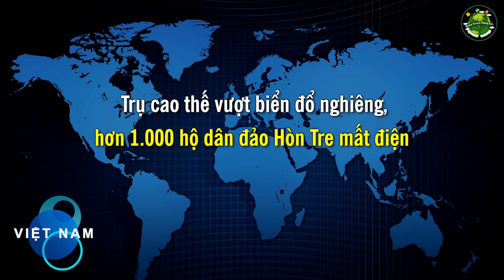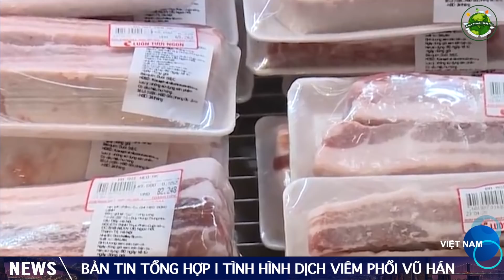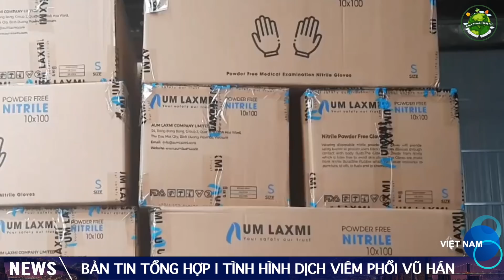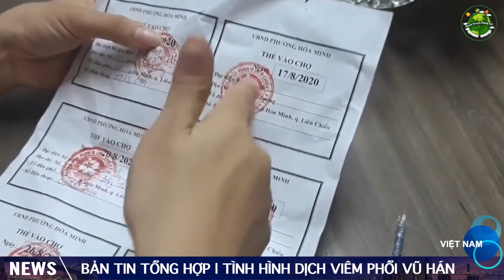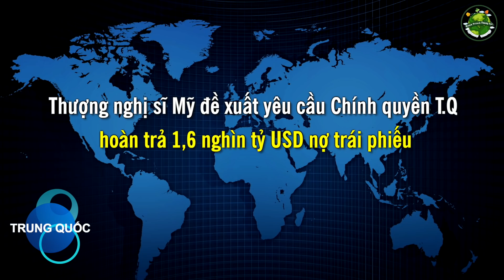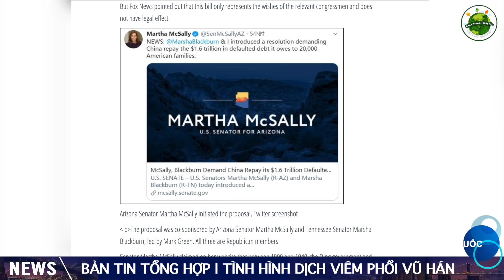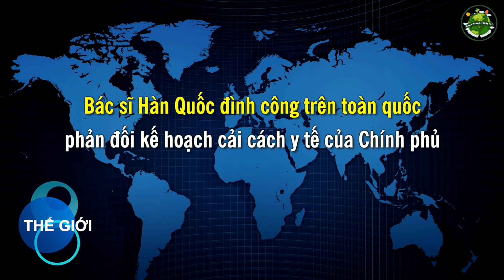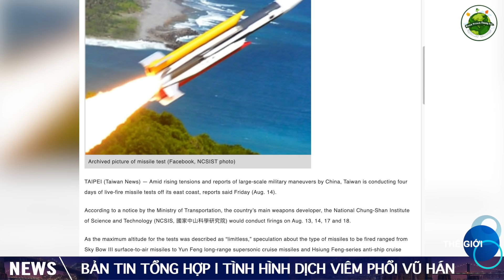Tin Tức Tổng Hợp mới nhất (16/8): Giá thịt lợn giảm mạnh, bán 'không lấy lãi' lo đẩy hàng sớm